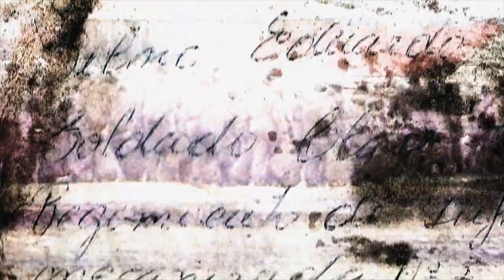SILVIO KATZ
Entrevista a Silvio Katz, excombatiente de Malvinas.